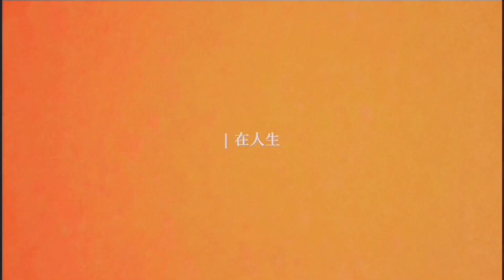《道德经》29章下，天下神器，人人都追求，光想没用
操哥草谈文化
认证：甘孜州先丰通讯有限公司总经理
简介：读经史子集 感八杆子打不到之旧事 看世界； 谈古今中外 悟一辈子没逑用的道理 做自己 横批：闲也贤着